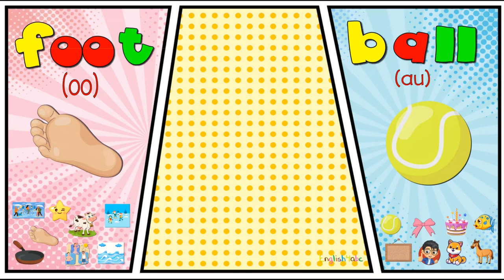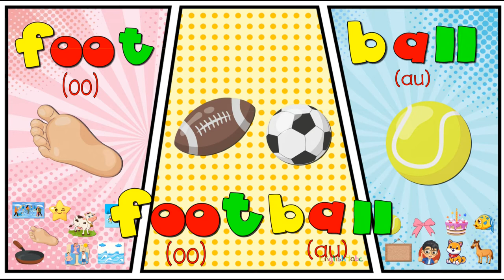Compound Words / Short Vowels / Long Vowels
This is a fun, compound words phonics song for learners of English. A colorful, animated music video to learn how to pronounce compound words.
Compound words are when two or more words are used together to create a new meaning.
00:23 - skateboard
00:45 - football
01:08 - cowboy
01:30 - rainbow
02:12 - pancake
02:34 - hotdog
02:56 - starfish
03:19 - seahorse
04:15 - recap